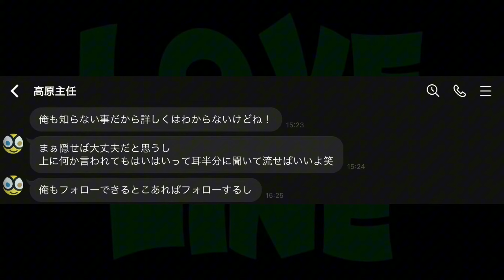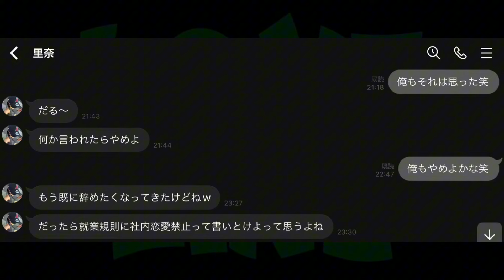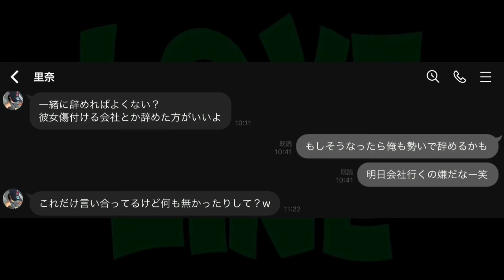【LINE】社内恋愛禁止の会社で付き合ってる事がバレました#社内恋愛禁止の会社で付き合ってる事がバレました